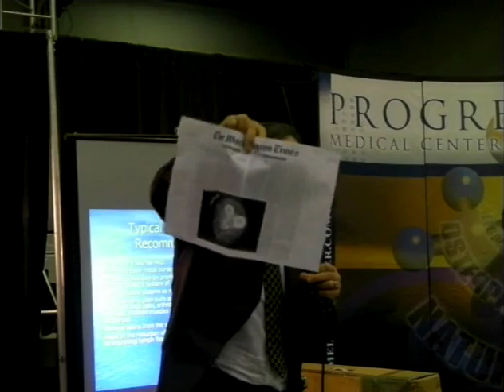DioGuardi attends Health Care and the National Debt with Dr. Gez Agolli in Atlanta GA 10-01-2009